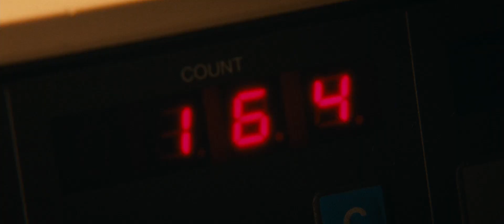Hot summer nights "They want more!"